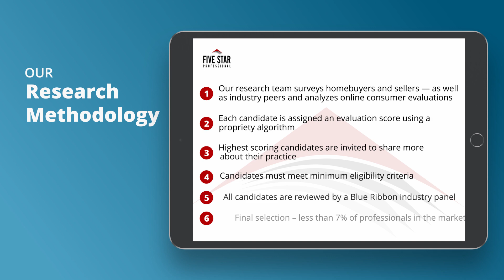2021 Denver Five Star Mortgage Professional Alicia Alpenfels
Alicia Alpenfels wins the 2021 Five Star Mortgage Professional Award! Five Star Mortgage Professionals represent those who are outstanding in their field. Winning Professionals are selected as a result of a rigorous and objective research process. For any market, each year’s field of winners represents no more than 7% of professionals within the market.